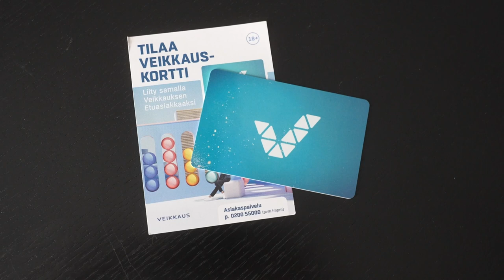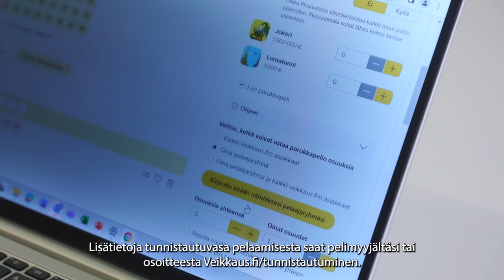Täystunnistautuminen 2024 | Veikkaus